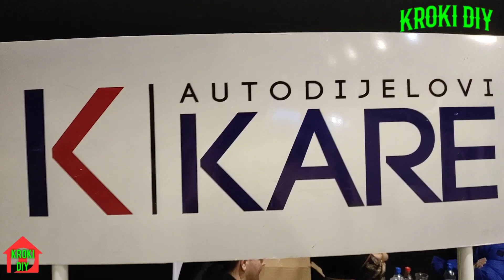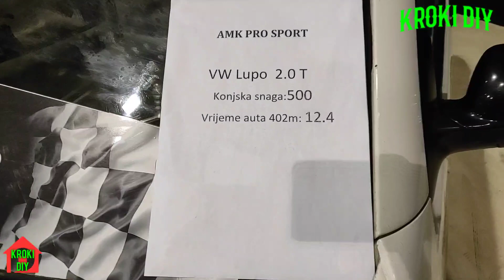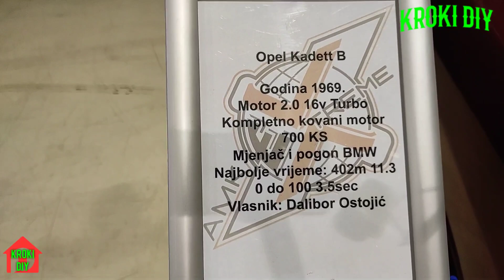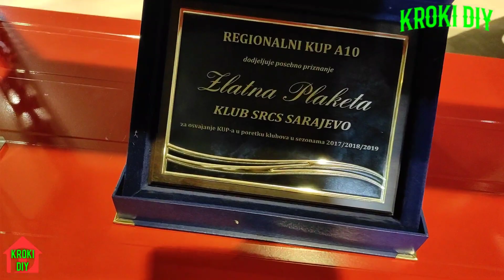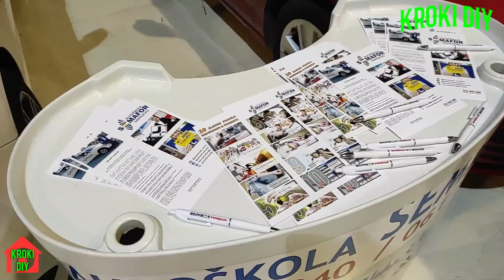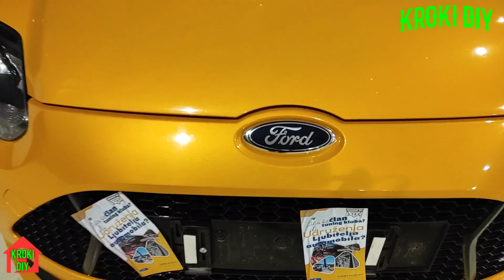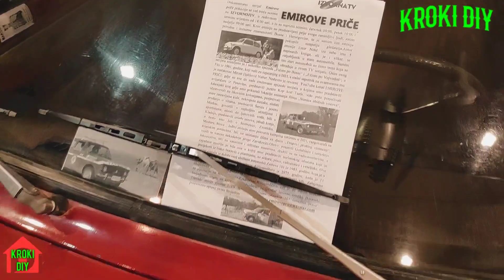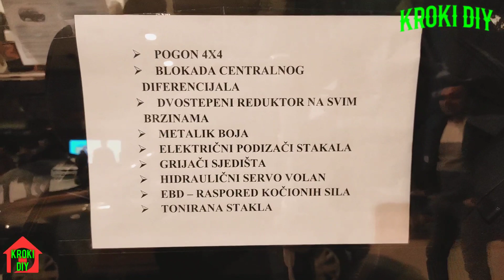SAJAM AUTOMOBILA ,SARAJEVO / SKENDERIJA .18.12.'22. god.Kroki DIY.